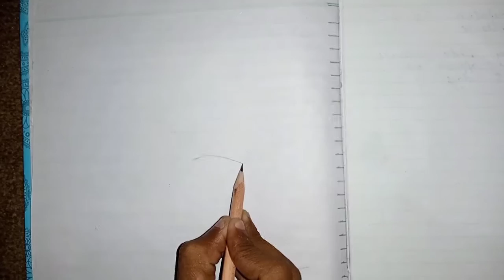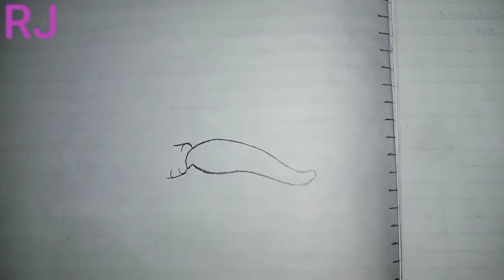Balanoglosuss labelled Diagram||sketch of acorn worm||Enteropneusta||practical work for Bs student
Assalam o alikum to my all friend and subscriber I am here with a new video in which we learn how to make beloglosis. It is basically acorn worm with distinctive 3 region. you draw it in ur practical copies by follow this video. I am sure it is really helpful thank